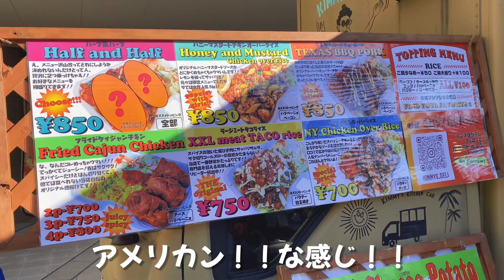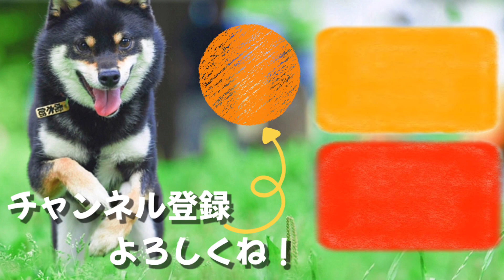豆柴と赤ちゃんとおすすめ東京都内休日ドライブ🚗 【柴犬】Drive with Shiba Inu dogs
今回のおでかけ先はこちら！
・南町田グランベリーパーク
・お台場　DOG DEPT GARDEN ヴィーナスフォート店